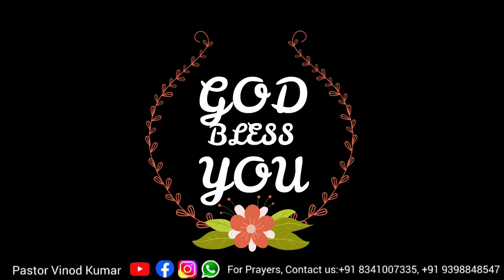Daily Devotion Feb 10 | Grace Talk | Pastor Vinod Kumar